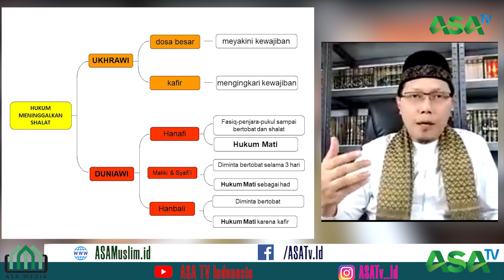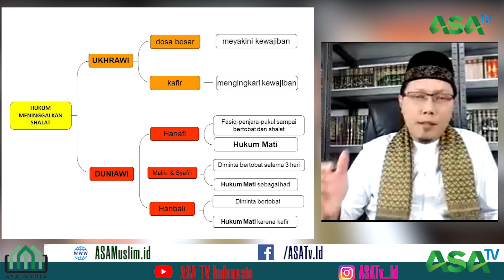Penjelasan Imam Syafi'i tentang Hukum meninggalkan Ibadah Sholat Fardhu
📚 FIkih 4 Madzhab

Ustadz Ardiansyah Ashri Husein, Lc., MA.-📚 FIkih 4 Madzhab

Ustadz Ardiansyah Ashri Husein, Lc., MA.-Penjelasan Imam Syafi'i tentang Hukum meninggalkan Ibadah Sholat Fardhu

Simak penjelasan detailnya dalam kajian Fikih 4 madzhab  yang disampaikan oleh Ustadz Ardiansyah Ashri Husein, Lc., MA.  di tautan berikut: